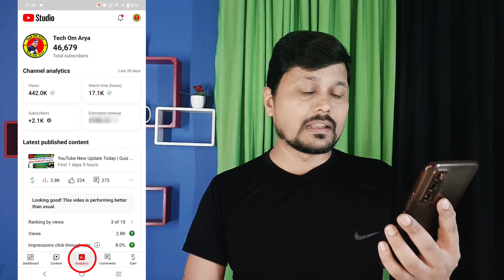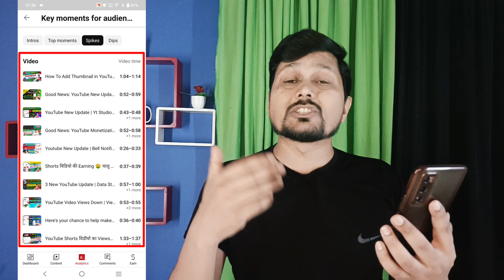7-8 Views आता है चैनल पर | Views Kaise Badhaye | Youtube Par Views Kaise Badhaye | Tech Om Arya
7-8 Views आता है चैनल पर | Views Kaise Badhaye | Youtube Par Views Kaise Badhaye | Tech Om Arya

 Doston aaj ki ish video me maine bataya hai ki how to get more views on youtube means views kaise badhaye youtube par
i hope yah video aapko jarur pasand aayegi.

यूट्यूब व्यूज कैसे बढ़ाए?
youtube video par views badhane ka tarika
Youtube पर view कैसे बढ़ाएं Free
यूट्यूब के व्यूज कैसे बढ़ाये?
यूट्यूब विडियो पर व्यूज कैसे बढ़ाए ?